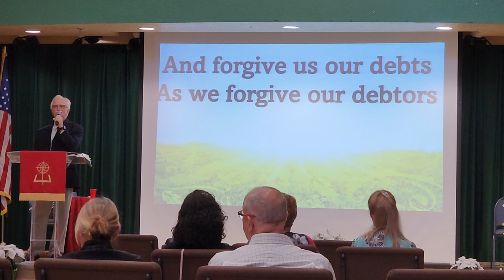Bobby Borden Lord's Prayer